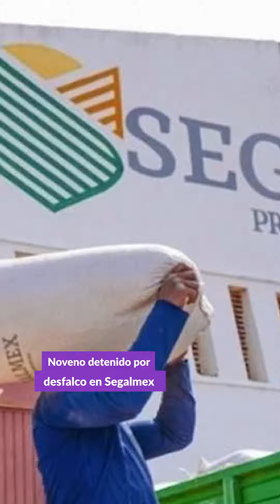📌 Aquí las 📰 Noticia, 15 de marzo de 2023.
Canal Oficial de la periodista mexicana Paola Rojas.